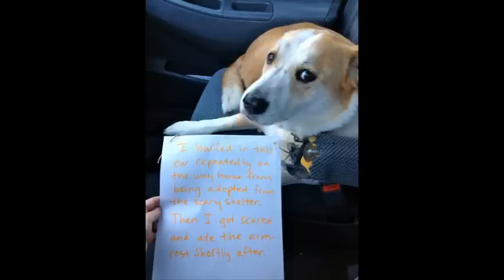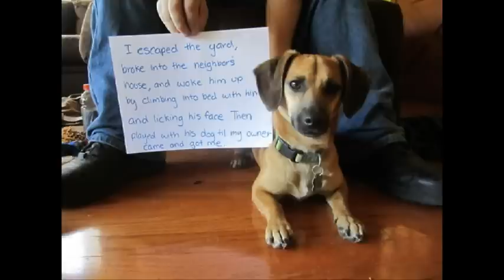When Good Dogs Go BAD! (Full screen for best effect)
OH..those silly pooches!